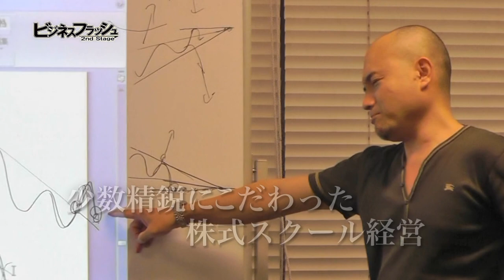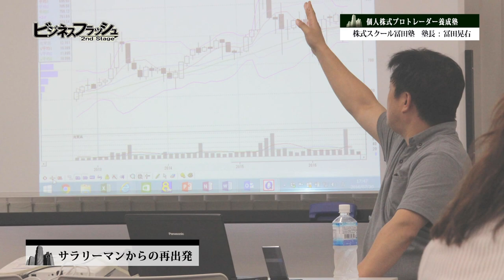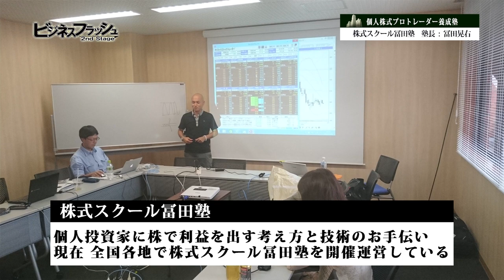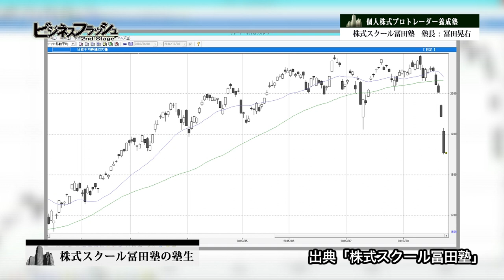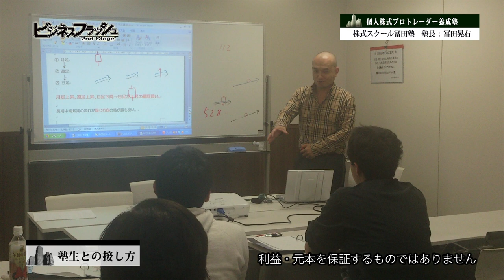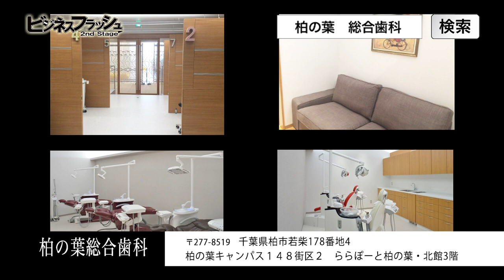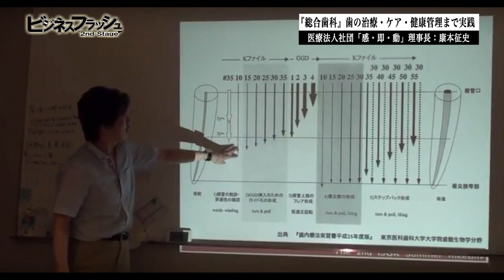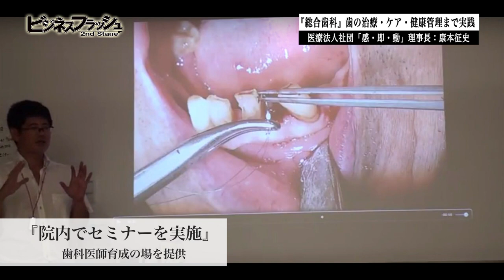ビジネスフラッシュ 2ndStage～企業が輝くとき～（株式スクール 冨田塾、医療法人社団 感･即･動（再放送））